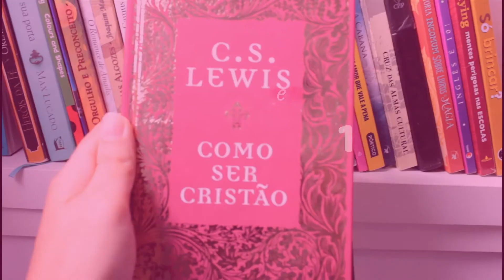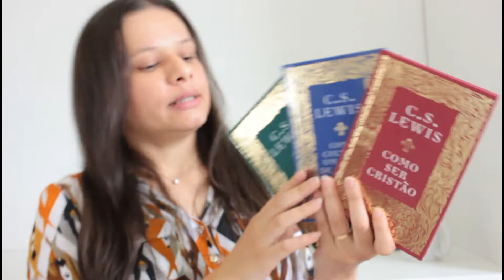VLOG DE LEITURA | O que achei de COMO SER CRISTÃO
Este foi meu primeiro diário de leitura, espero que gostem!

▶ Livros citados⤵️
Como orar
Como ser cristão
Como cultivar uma vida de leitura

    Célia Guimarães
    Caixa Postal 159
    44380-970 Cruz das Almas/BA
    - Para fins comerciais⤵️